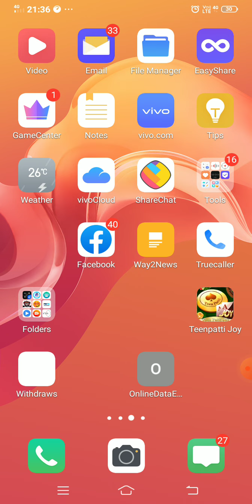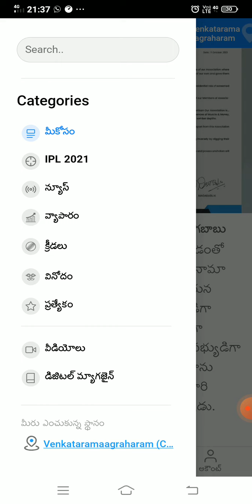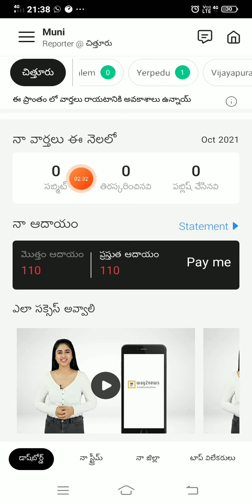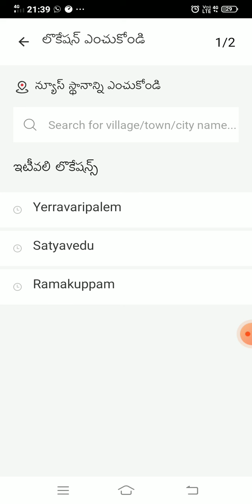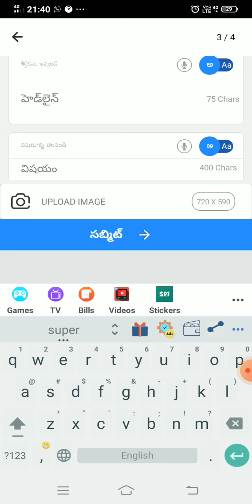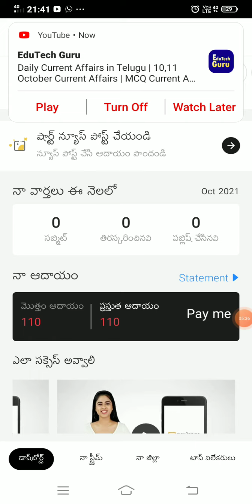Best paytm money earning application super